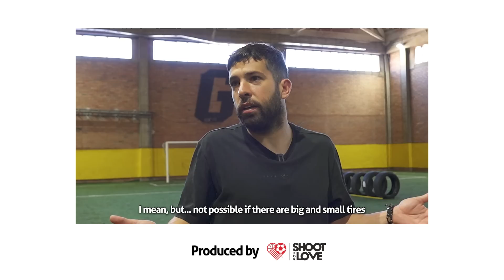CAN JORDI ALBA HIT THE CONE THROUGH TEN TIRES?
Can Jordi Alba pass the ball through the ten tires and hit the cone on the other side?

This challenge is NOT easy.

Can Barca’s left back complete this incredibly hard challenge?

Let’s put him to the test!